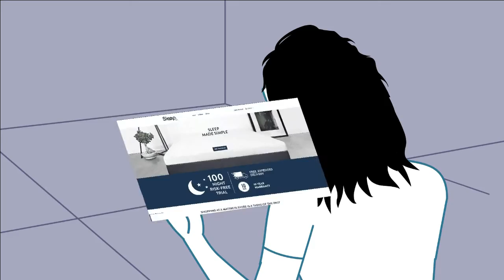Animated Video Business SteveWebJobs.com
Animated video business video, get your Own Custom Video Created Today